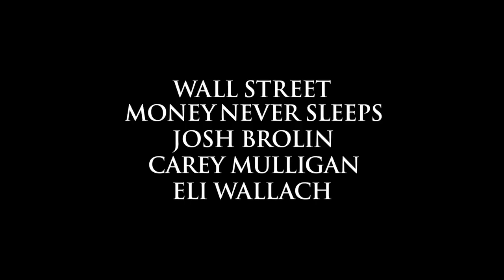Wall Street: Money Never Sleeps | Official Teaser Trailer (HD) | 20th Century FOX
Famous onscreen villain Gordon Gekko (Michael Douglas) returns. Gekko teaches co-star Shia LaBeouf the ins and outs of criminal investments. Frost/Nixon's Frank Langella co-stars along with Susan Sarandon.